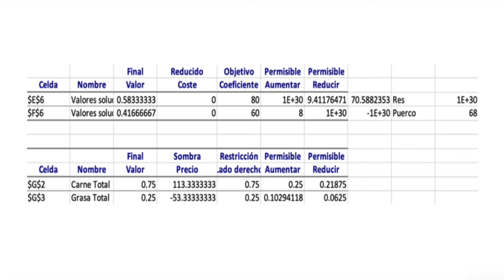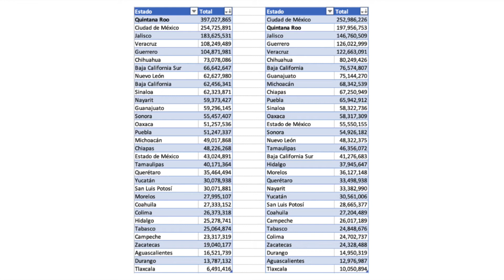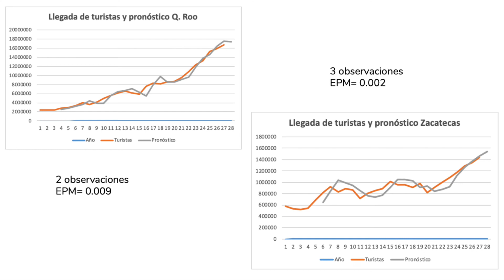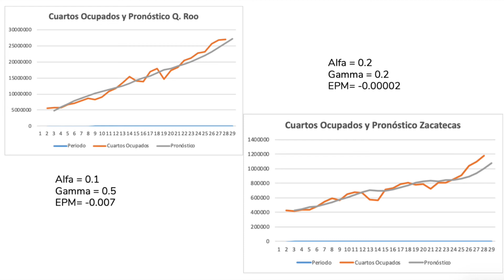Video Final Análisis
José Roberto Solís Romero - A00829409

Referencias:
Secretaría de Turismo. (2018). Cuartos ocupados total/mensual. 28 de Abril del 2020.
Secretaría de Turismo. (2018). Llegada de turistas total/mensual. 28 de Abril del 2020.
S/a. (2019). Los 10 lugares más caros para comprar inmuebles en México. 28 de Abril del 2020.